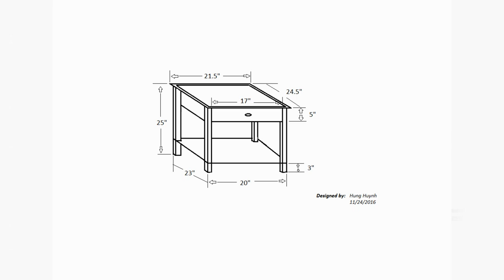Home Furniture End-Table Project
June 28, 2018 - The Home Furniture End-Table Project is our 4th woodworking project that we had to do. Ever since we made the Coffee Table (see "Home Furniture Coffee Table Project"), we needed to make the End-Table to go with it. The only difficulty encountered was installing the rail for the drawer - not using the rail guide.